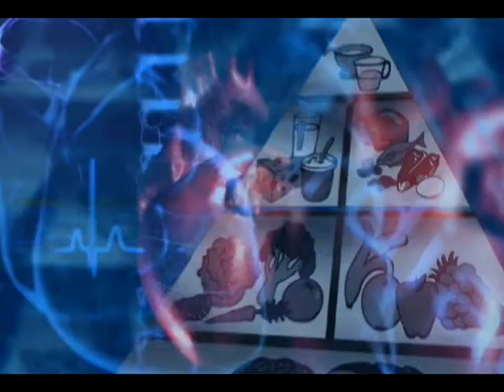Isa Financial Advisors Final